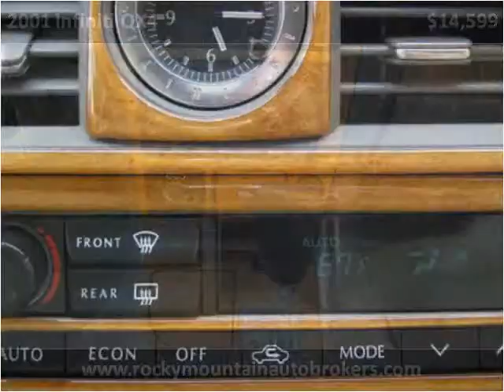2001 Infiniti QX4 Used Cars Colorado Springs CO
This 2001 Infiniti QX4 is available from Rocky Mountain Auto Brokers.